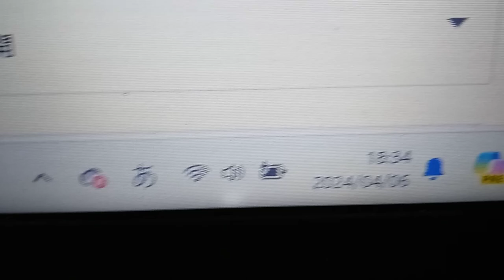KVID2525、足の爪について２。KVID2522の続きです。説明欄にワードを貼り付けておきます。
KVID2522、足の爪についての記録睡眠不足だと栄養不足でこうなります。裁判用の記録としても考えています。一人で多過ぎたのだと思います。スポーツの勝ち負けの試合数が。横から見ると分厚くなっています。
上記のワードをコピーしてYouTubeの検索欄に貼り付けて下さい。

９７番の地震についてなど重要な物が多いです。音楽関係も私のホームページから見れます。YouTubeは広告有なら無料。広告無しなら一月現在は１０００円です。